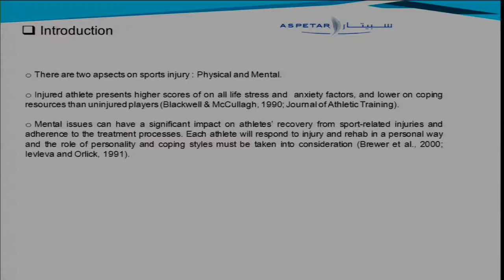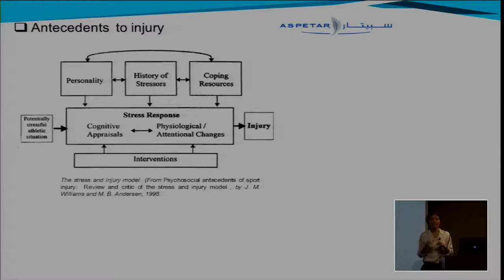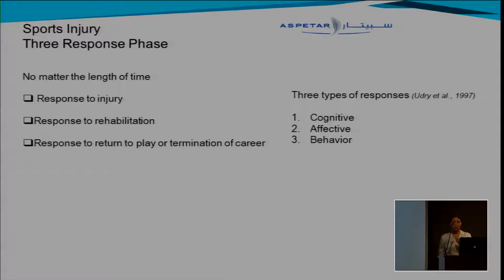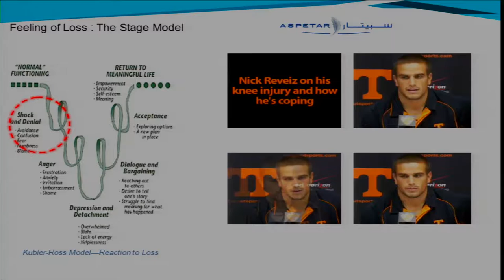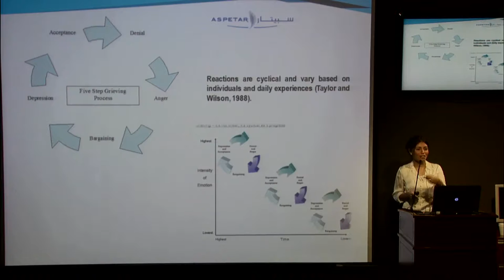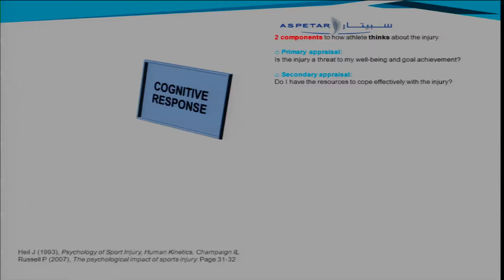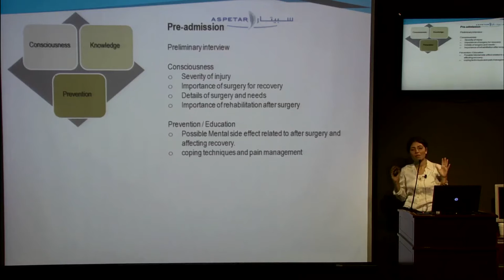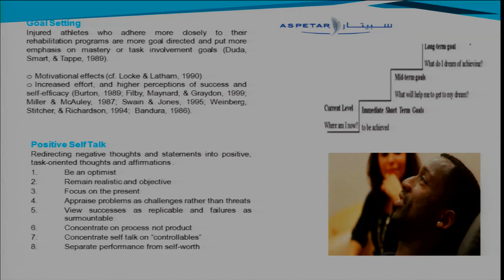Sports Injury Healing The Mind by Amira Najah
Aspetar tuesday lecture : Sports Injury Healing The Mind by Dr. Amira Najah, Psychologist, Aspetar